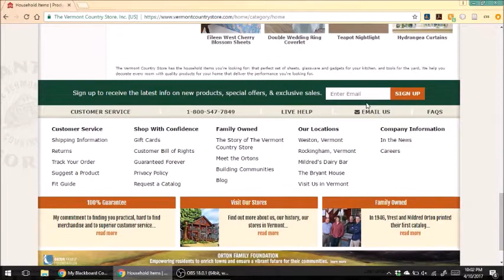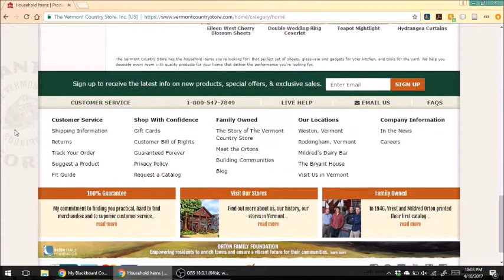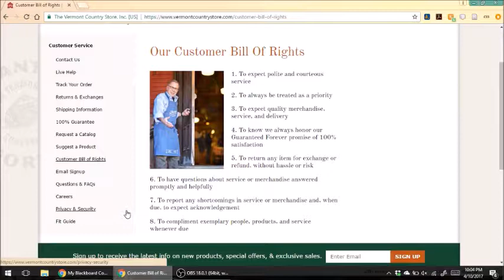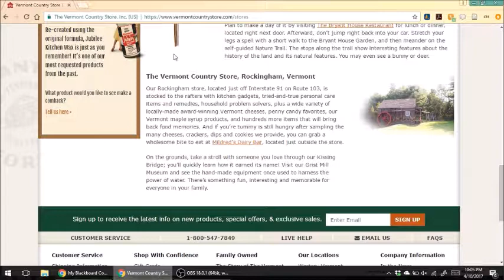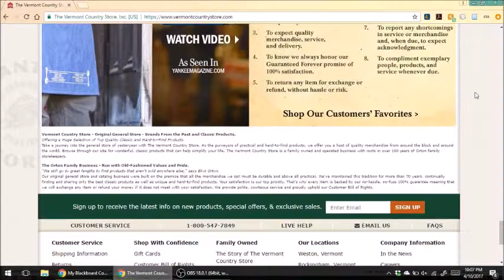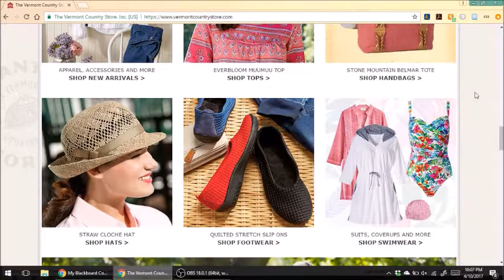Usability Testing - Kaitlin Clark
Vermont Country Store